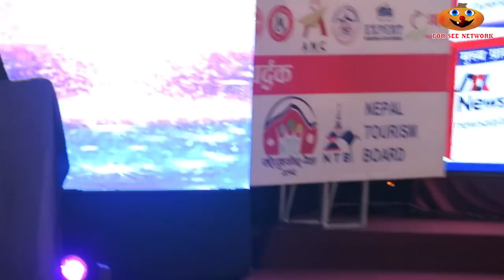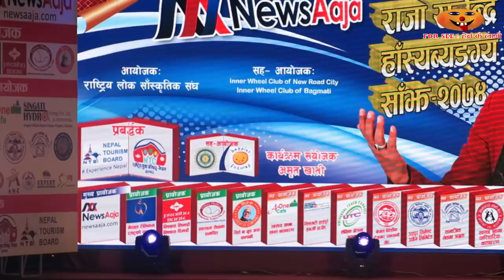प्रधानमन्त्री केपी शर्मा ओलीलाई राजाको खुल्ला कविता|| Raja Rajendra Hasya Bangya Saaj 2074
Copyright:
Forseenetwork ! हेर्न कै लागी
2017